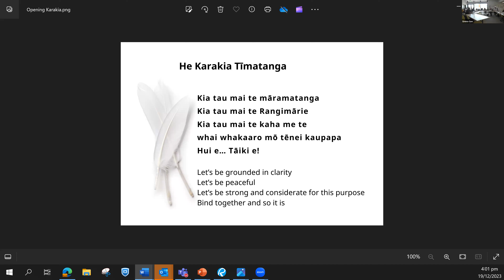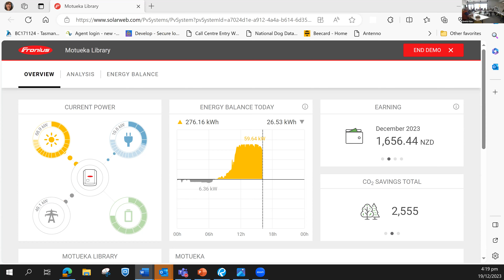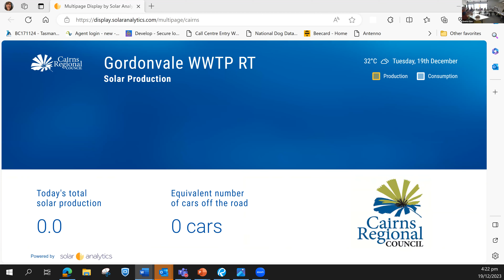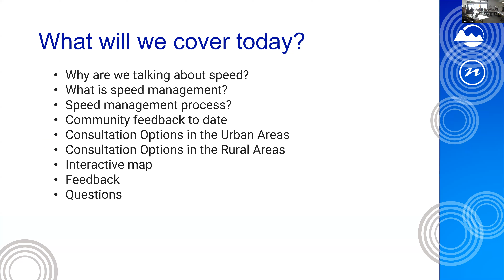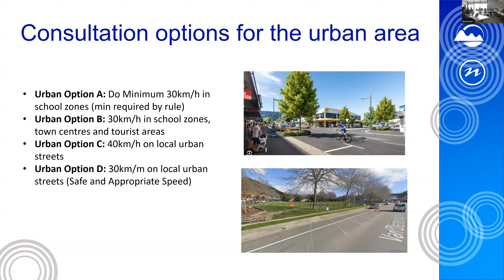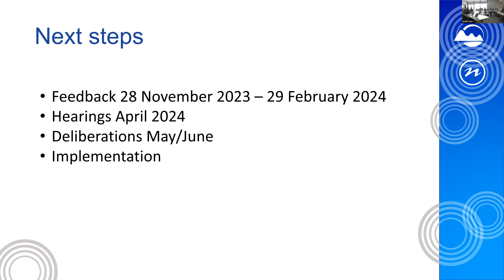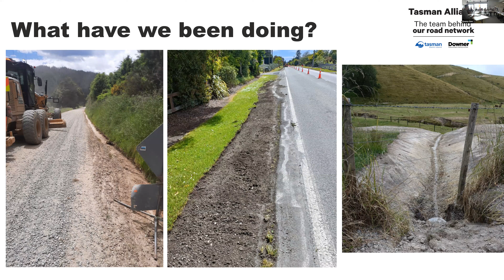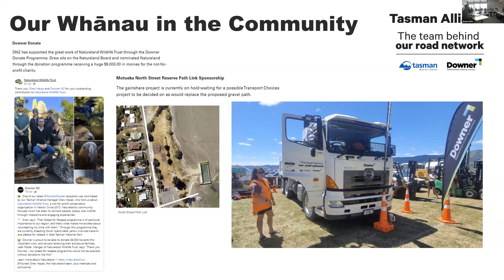Motueka Community Board - 19 December 2023